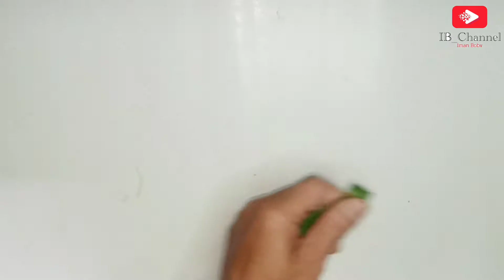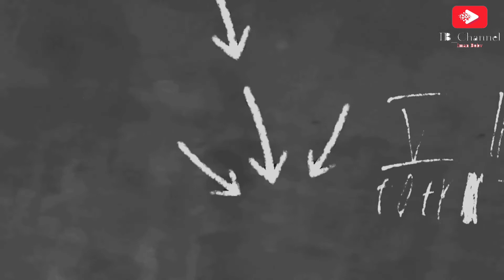Kreasi Kerajinan Tangan Dari Daun Kelapa/Coconut Leaf Craft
video ini adalah tutorial kerajinan dari daun kelapa paling mudah dan simpel, bisa dibentuk menjadi bunga atau juga sebagai mainan untuk bersenang senang.
kreasi mainan dari daun kelapa ini bisa dibuat oleh siapa saja.
semoga video kerajinan dari daun kelapa ini dapat memberikan manfaat untuk kita semua.